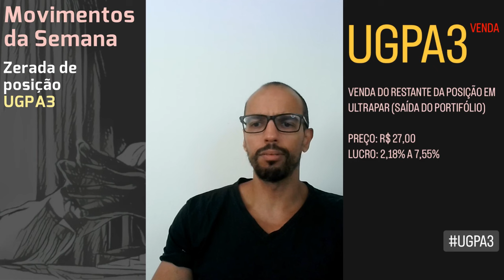07.01.2024 - Movimentos da Semana - 31/12/23 07/01/24